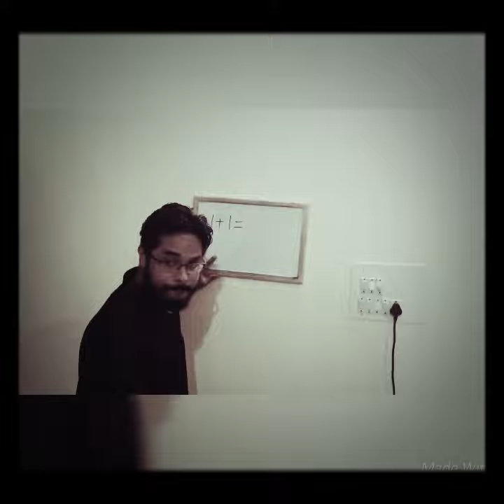Artist in the class!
Watch out what happens when an artist solves a mathematics problem!..
Ft. Vivek Marathe,vardhana Hebbar and srivatsa.